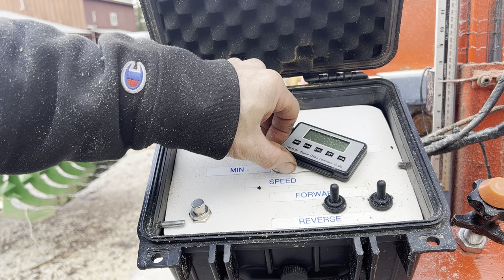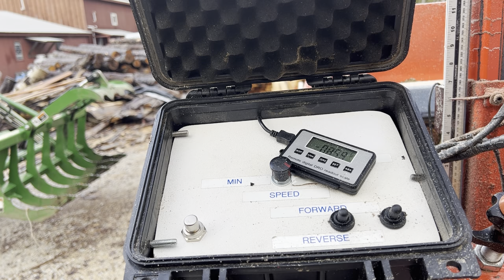A homemade sawmill, REAL WORLD use and review.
I have a few scrap logs to mill into trim and some 5/4 boards. This mill pays for itself over and over again. Probably my most profitable piece of equipment I own.